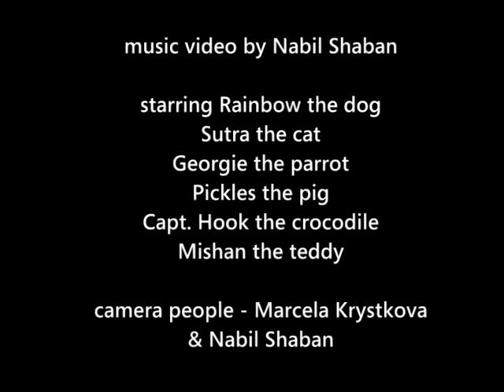"The Dark Smile on your Corn Flake" - a music video by Scabs Nabs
The Dark Smile on your Cornflake by Scabs Nabs

This is Nabil Shaban's video entry in the Tunected music video competition.

Starring Rainbow the dog, Sutra the Cat, Pickles the pig, Georgie, Captain Hook and Mishan, and of course, the lovely Marcela who has her hand in everything.

This is music video I made of my song "Dark Smile on your Cornflake" which I produced in 2004. However, the lyrics are from a poem, "I never want..." which I wrote in 1996, June 26th. This poem is among many to be found in my book "Dreams My Father Sold Me."

Below is a link to a music video promo, introducing the book.

In 2005, Nabil Shaban produced a glossy "coffee table" book of his poetry and graphic art, "Dreams My Father Sold Me" (ISBN 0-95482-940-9), with a Foreword from Lord Richard Attenborough, and an introduction from Doctor Who star, Colin Baker.

WARNING: Not to be confused with Barack Obama's book of a similar title "Dreams from My Father"